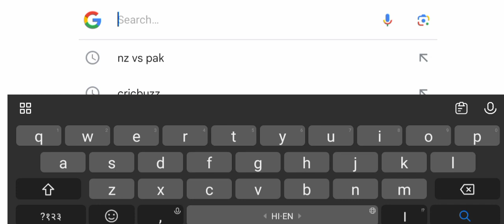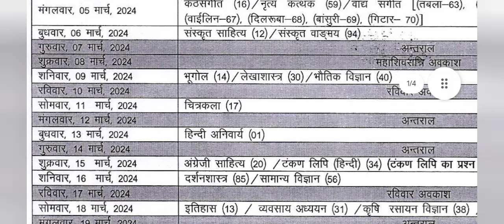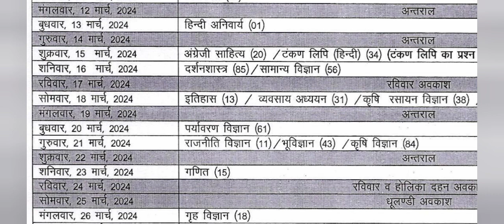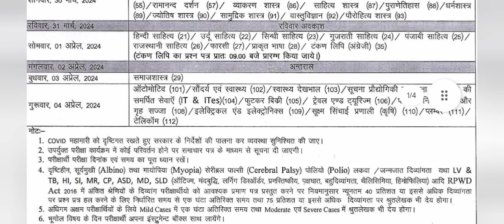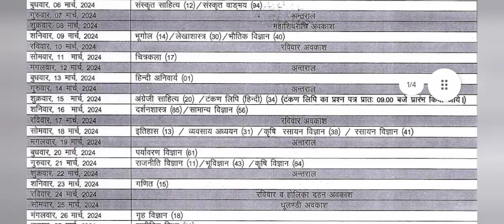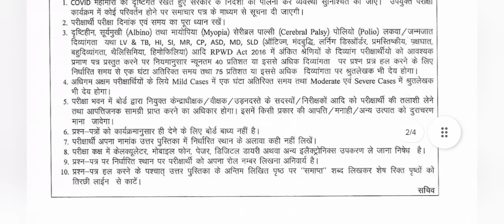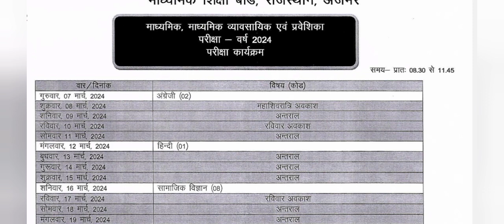Rbse 10th,12th Exam 2024 Time Table जारी | RBSE Board Exam Date Declare | RBSE Time Table कैसे देखें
Rajasthan 10th, 12th Arts, Science, Commerce

Time Table Declare 2024

rbse 10thboardexamdate

RbseBoardExam Time Table2024

RbseBoardExam 10th Time Table2024

RbseBoardExam 12th Time Table2024

RbseExamAdmit Card2024राजस्थान बोर्ड परीक्षा 2024, राजस्थान बोर्ड परीक्षा कब होंगी, Board Exam 2024 Time Table

rbse time table 2024 class 12th rbse time table 2024 class 10th

rajasthan board exam kab Honge ,board exams time table declare news

राजस्थान बोर्ड परीक्षा, राजस्थान बोर्ड परीक्षा 2024 टाइम टेबल, राजस्थान बोर्ड परीक्षा 2024, राजस्थान बोर्ड परीक्षा कब होगी, राजस्थान बोर्ड परीक्षा दसवीं, राजस्थान बोर्ड परीक्षा होगी या नहीं राजस्थान ओपन बोर्ड परीक्षा, राजस्थान में बोर्ड परीक्षा कब होगी राजस्थान बोर्ड टाइम टेबल टाइम टेबल, राजस्थान बोर्ड परीक्षा टाइम टेबल 2024

rbse board exam 2024, RBSE 12th time table declare#rajasthan_12th_new_timetable_2024

आरबीएसई एग्जाम न्यूज़ 19 march 2024 rbsc exam news 19 march 2024 Rajasthan Board 10th Exam Canceled Rajasthan Board Exam or not When will Rajasthan Board 10th 12th Exam be held Rajasthan Board Exam 10th / 12th Model Paper Solutions 2024.RBSE 10th / 12th Board Paper Solutions 2024. rbse board exam 2024 news, rbse board exam 2024, rbse board exam 2022 news today, rbse board exam 2024 news 10th class, rbse board exam 2022 latest news, rbse board exam 2024 news 12th class, rbse board exam 2024 date, rbse board exam 2024 syllabus, rbse board exam 2024 time table, rbse board exam 2024 kab honge, Rbse 10th / 12th Time Table Declared.

12th Rajasthan will board exam or not

Hemianthan 17th timatahl 2004राजस्थान बोर्ड परीक्षा का टाइम टेबल तैयार हुआ 2024 | RBSE Board Exam Time Table 2024 Big News राजस्थान Board Exam 2024 10वीं, 12वीं Time Table कब जारी होगा । RBSE 5वीं, 8वीं मार्च में परीक्षा होगी

Big News: RBSE Board Exam 2024 10वीं, 12वीं Time Table कब जारी होगा। RBSE Board Exam Date 2024

Breaking News : राजस्थान में 10वीं, 12वीं बोर्ड परीक्षा 19 मार्च से शुरू होगी । Practical Exam Date 2022

Breaking News : राजस्थान बोर्ड परीक्षा 2024 सबसे बड़ी खबर । RBSE Board 10th 12th Exam कब होगी ।

RBSEBoardExam 10th BigNews2024

Rbse12thBoardExam2024Big Update

RbseBoardExam2024Postponed Newsराजस्थान बोर्ड परीक्षा का टाइम टेबल तैयार हुआ 2024 | RBSE Board Exam Time Table 2024 Big News राजस्थान Board Exam 2024 10वीं, 12वीं Time Table कब जारी होगा । RBSE 5वीं, 8वीं मार्च में परीक्षा होगी

Big News: RBSE Board Exam 2024 10वीं, 12वीं Time Table कब जारी होगा। RBSE Board Ex...moreRbse 10th, 12th Exam 2024 Time Table जारी | RBSE Board Exam Date Declare | RBSE Time Table कैसे देखें